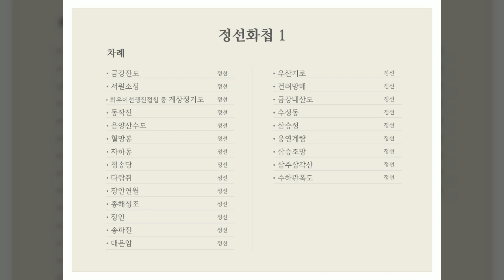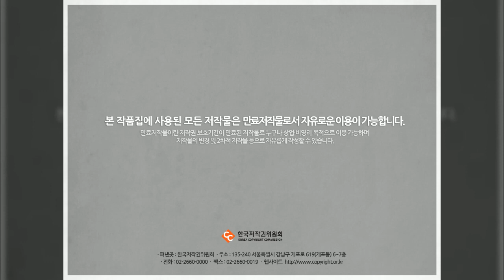정선, 정선화첩 1, 미술화보집, 한국저작권위원회, 공유마당